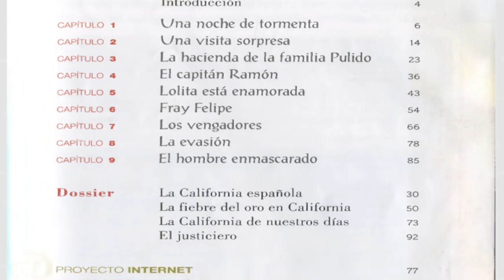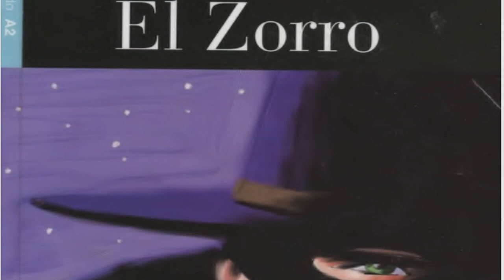EL ZORRO || INTRODUCCIÓN || LEER Y APRENDER || ESPAÑOL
Leamos y aprendamos el español con la ayuda de una de las historias más famosas de la literatura hispanohablante.